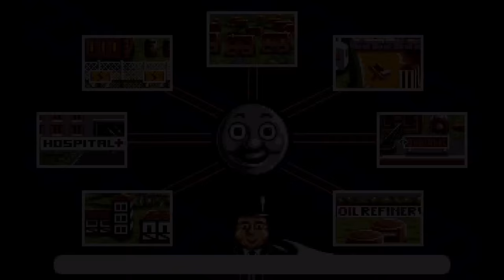Longplay: Thomas the Tank Engine & Friends (1992) [MS-DOS]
Published by
Alternative Software Ltd.

Developed by
Peakstar Software

Released
1992

Also For
Amiga, Amstrad CPC, Atari ST, Commodore 64, Genesis, SNES, ZX Spectrum

Genre
Racing / Driving

Control Thomas the Tank Engine as he's got to take special trips he has to organise: Take children to the seaside, medicine to the hospital or deliver the mail. Beware of dead ends, level crossings, other trains and vehicles through your route! Based on the famous television and railway series, this game is designed for ages 3 and up.